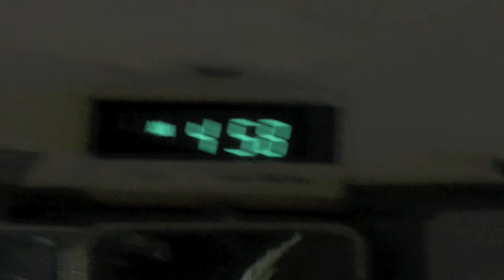T.S.E.P Fahan School Outdoor Adventure Skills.Class 2017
Outdoor education class 2017 at Fahan school take on the east coast participating in rock climbing abseiling  sea kayaking and sunrise hiking up Mt Amos.